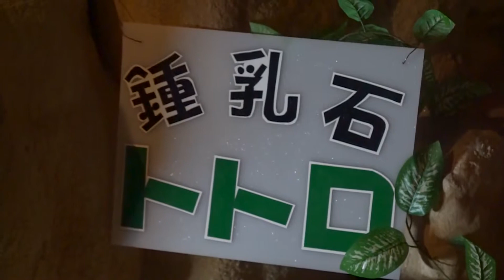沖縄 石垣島鍾乳洞 (Ishigaki Limestone Cave) Okinawa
石垣島にある日本最南端の鍾乳洞です。
トトロに見えるトトロ鍾乳石やイルミネーションなど、見ごたえ満載でした。